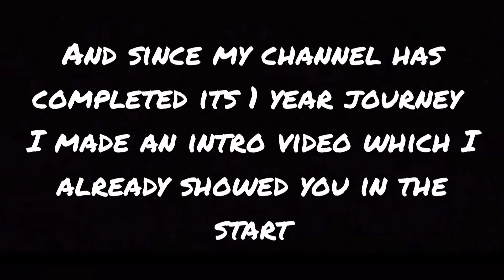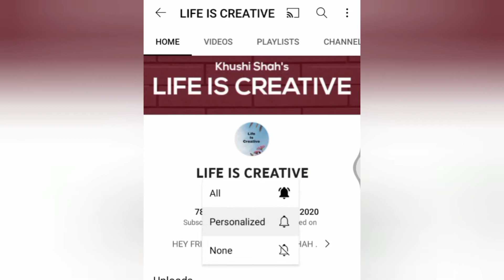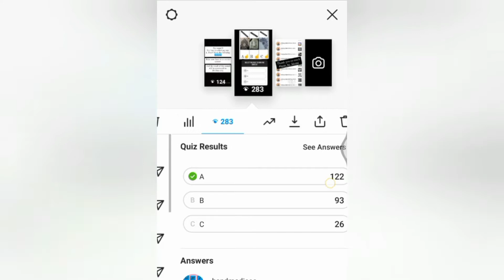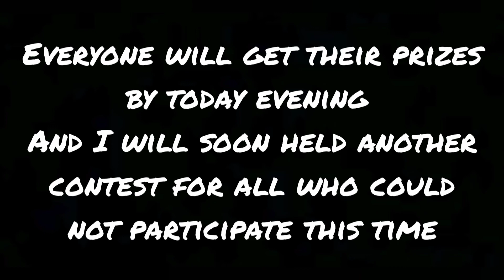Finally completed one year of my YOUTUBE CHANNEL also announcing the contest results WhatsApp status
Announced the results
Completed one year of my YOUTUBE CHANNEL